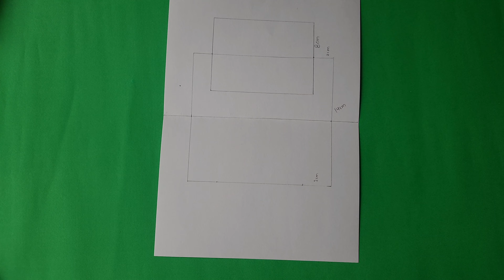Mother's Day Card mothersdaygift mothersdaycard easy mothers day card making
easy mothers day card making

mother day gift,
mothers day gifts diy,
diy mothers day cards,
diy mothers day gift ideas,
diy mothers day,

diy,
surprise card,
surprise message card,
mothers day,
mothers day card,
pull tab origami,
origami envelope card,
pull tab card,
diy surprise card,
card ideas,

mothers day,
card ideas,
card ideas during quarantine,
cards in quarantine,
mothers day 2022,
3 amazing card ideas,
mothers day cards ideas,
diy mothers day,

how to make mother's Day greeting card
how to make card
handmade mother's Day greeting card
DIY mother's Day card
card mom day
birthday card
paper craft ideas
การ์ดวันแม่
พับกระดาษ
ทำดอกไม้กระดาษ
ทำการ์ดวันแม่
วิธีทำดอกไม้กระดาษ

diy
mothers day
greeting card
easy
easy and beautiful card
card for mothers day
card making
greeting card making
easy mothers day card
mother's day
handmade
card ideas

basteln
bastelideen
basteln mit papier
ostergeschenke
osterbasteln
origami
pop-up card
karten basteln
pop up card
diy
basteln mit kindern
muttertag
muttertag basteln
muttertag geschenkideen
vatertagsgeschenk basteln
muttertagsgeschenke

DIY valentines day card
Friendship day card making
anniversary card making
mother's day Special card
father's day special card
mothers day waterfall card
waterfall card
pull me